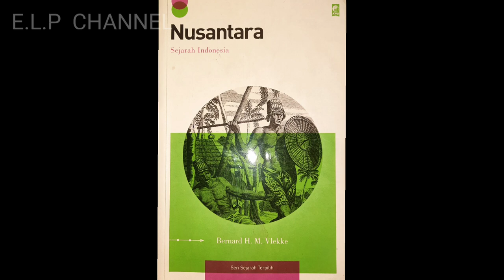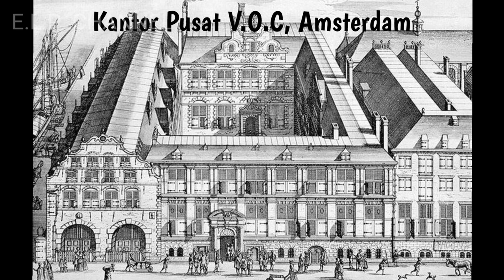Teriakan "Jihad" kepada Belanda di abad 18, Nusantara: Sejarah Indonesia, #050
Bukan hanya saat Perang Kemerdekaan ada Resolusi Jihad dari kaum Ulama, yang terjadi pada abad ke 20, ternyata pada abad ke 18 sudah ada teriakan Jihad menggema di Nusantara kepada kaum kafir Belanda akibat hancurnya Kesultanan Mataram dan Kesultanan Banten.